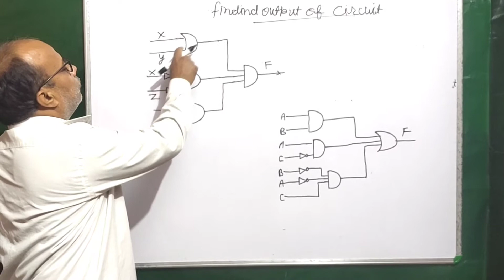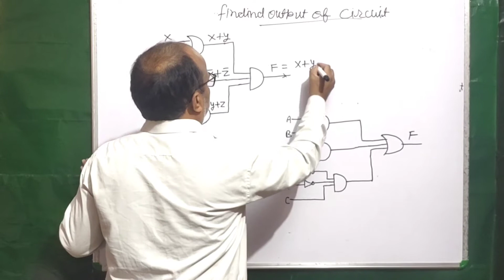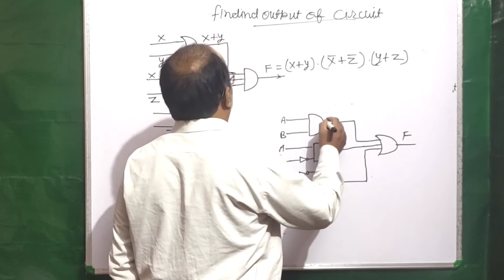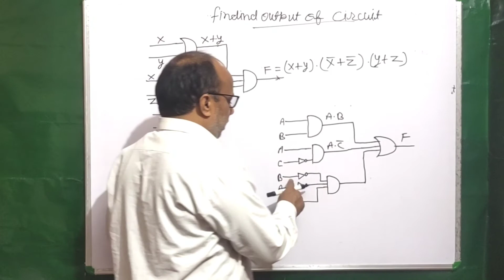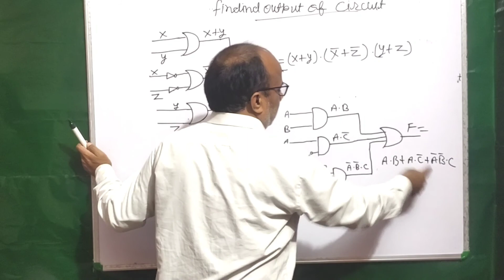[Lecture:-9] ||Finding Output of Circuit|U.P Board Computer|Rajesh Upadhyay